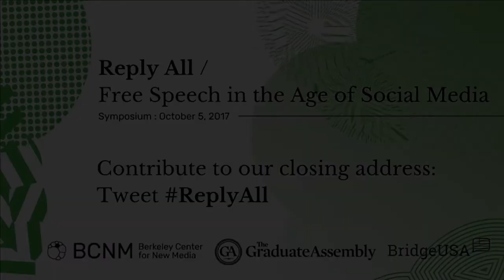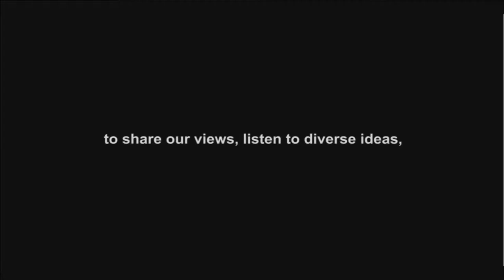Dialogue with Representatives from Berkeley's 1964 Free Speech Movement